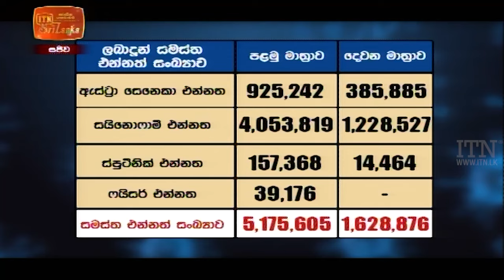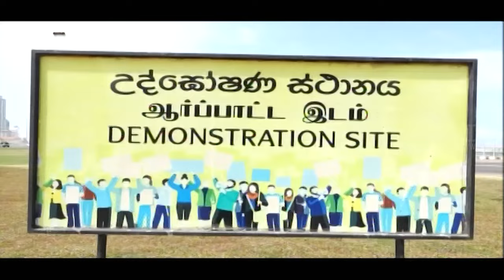ITN News 2021-06-16 | 06.30 PM